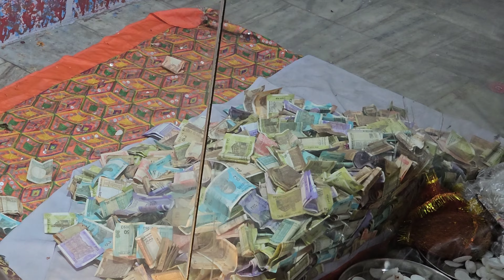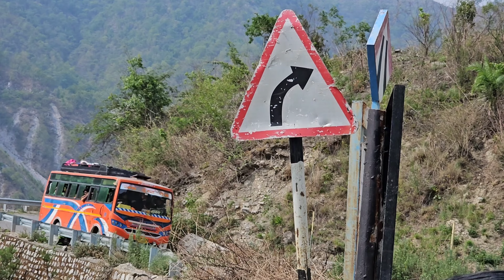बिनसर महादेव और चमड़खान ग्वेल देवता मंदिर || Binsar Mahadev or Chamadkhan Golu Devta Mandir